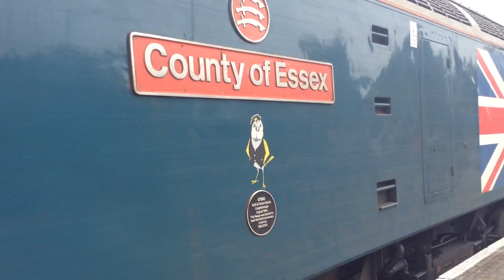60103 FLYING SCOTSMAN STEAMY ARRIVING INTO SALISBURY!!